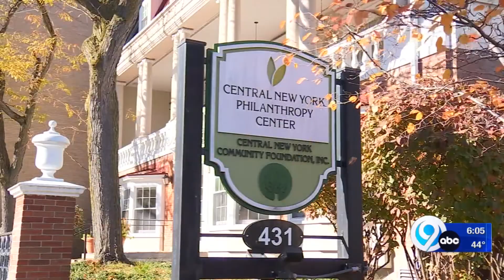Living with Lead